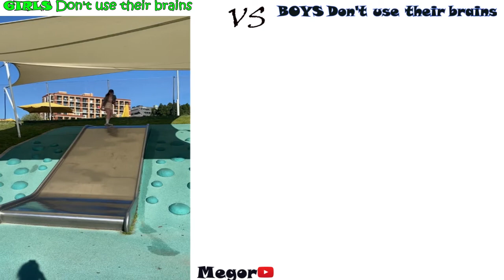Girls Don't use their brains VS Boys Don't use their brains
Write in the comments what you think about this format, like it or not?

This video is worth watching to the end.

fails that will surprise you